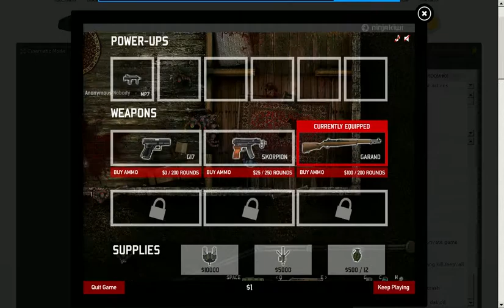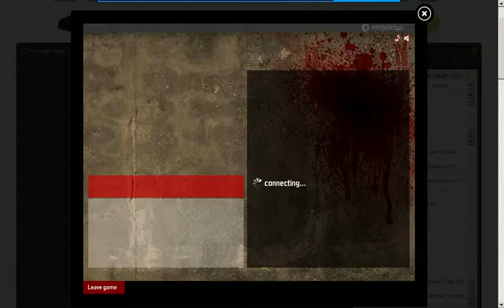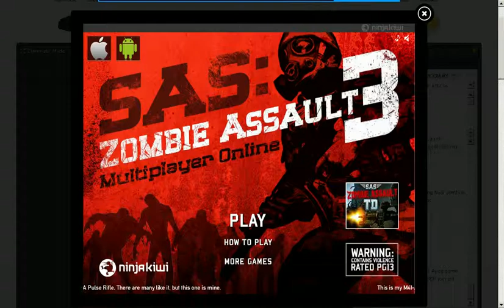sas zombie assault 3 ep 2 w/ chaoslordross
me and ross play sas zombie assault 3 and get are buts kicked